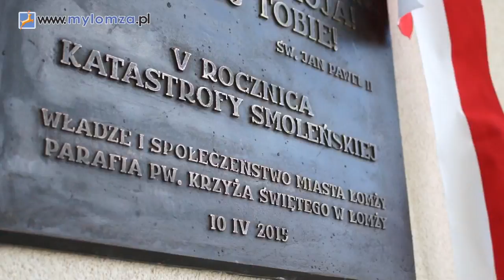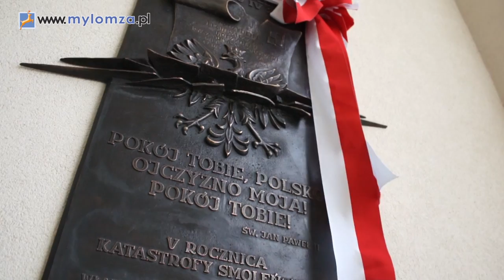W Łomży odsłonięto tablicy upamiętniającą V rocznicę katastrofy smoleńskiej